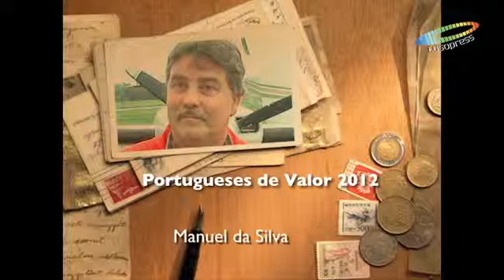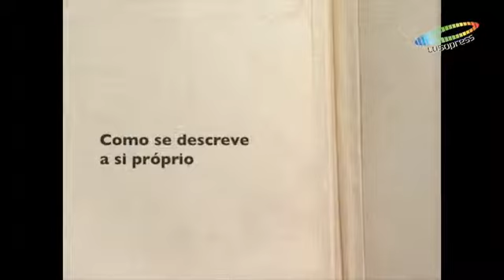Portugueses de Valor 2012 Manuel da Silva